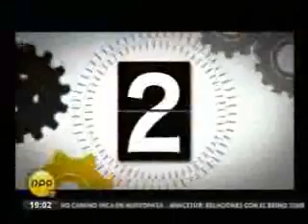Entrevista: Cecilia Chacón y Yonhy Lescano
Los congresistas de Fuerza 2011, Cecilia Chacón, y de Acción Popular, Yonhy Lescano se pronunciaron sobre la entrevista que diera ayer el presidente de la República, Ollanta Humala, a un medio local.
Respecto a la negación de presuntos beneficios penitenciarios a su hermano Antauro Humala, la parlamentaria Cecilia Chacón dijo creer en la versión del ministro de Justicia, Juan Jiménez, quien señaló que el jefe de Estado estuvo informado del traslado de líder etnocacerista. "En tal situación, hubiera ordenado que no sucediera", acotó. Sobre el video que muestra a Antauro presuntamente fumando marihuana en un centro penitenciario, dijo que debe ser materia de investigación y tal vez su familia buscaba un lugar para controlarlo.